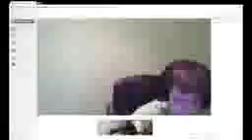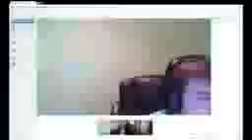MAD OVER NOT GETTING Call of Duty Ghosts Early!iphone